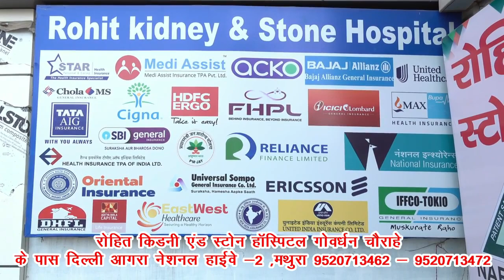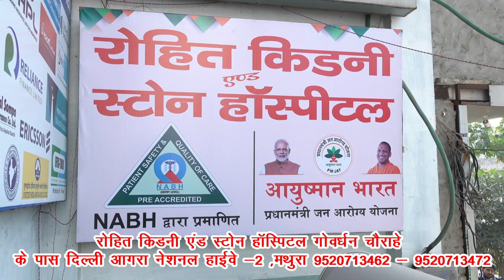रायबरेली में पीईटी परीक्षा के दौरान दो मुन्ना भाई पुलिस के हत्थे चढ़े